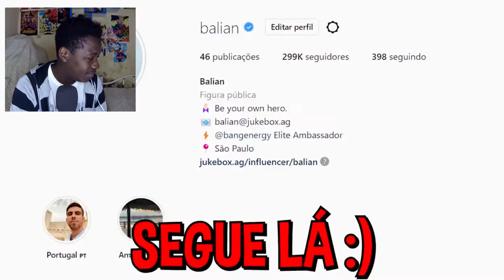UM DIA DE MILIONARIO PARA O POBRE BAPTISTA MIRANDA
No vídeo de hoje vamos reagir ao video do Baptista Miranda no canal do Balian aonde eles deram um dia de milionário pro Baptista Miranda, que é de Angola na África, mas faz muito sucesso no TikTok pro público brasileiro.

Se queres conhecer Angola, se és filho da terra e tens saudades dela!
Aqui é o lugar certo.
Neste canal vais encontrar Noticias de Angola, Memes Angolanos
Com uma pitada da vida do vosso querido Etiandro Sardinha
De Angolano para Angolanos na internet inteira
Na minha visão claro kkkkkkk

Olá a todos sejam bem vindos ao meu canal
Tem muito easter eggs é melhor ficar atento com tudo
Eu sou Etiandro Sardinha
Eu sempre gostei do Youtube desde 2005
Começo agora o meu canal porque quero ver
Angola como os outros países em termo de Youtube
Então Subscrevam o canal e vamos fazer uma coisa bonita

Tags do Video: